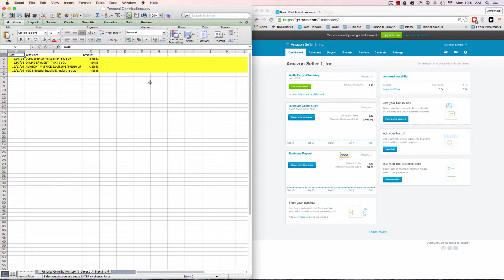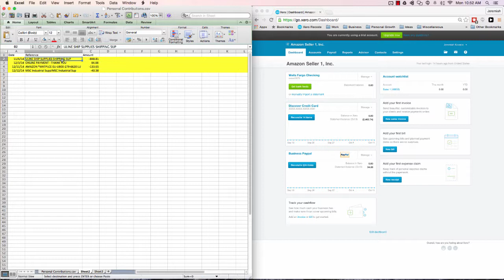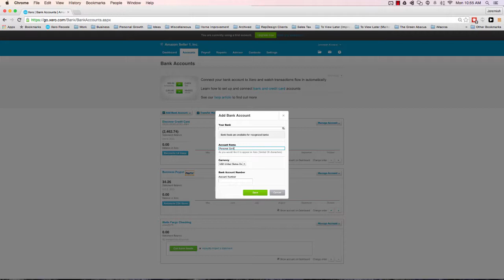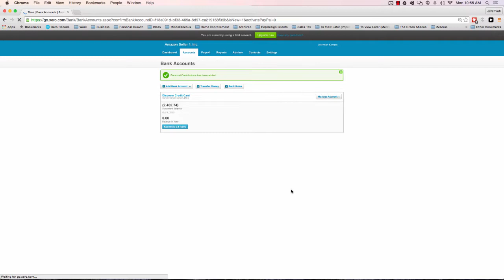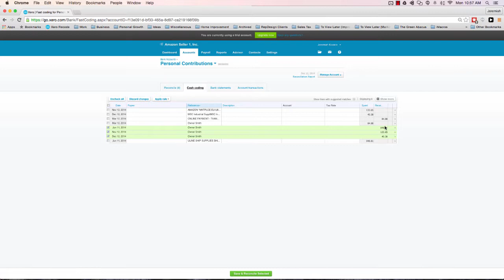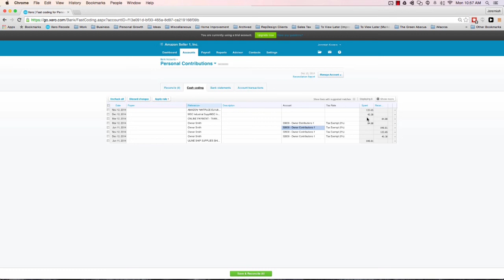10 (Bonus) Handling Commingled Accounts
ABOUT ZOOM! COURSE — I developed this course in 2016 to help sellers who could not afford to hire a bookkeeping firm like ours. I previously sold the two-part course for $300, but got tired of updating the videos as the user interfaces changed. Because all of the principles largely remain the same, I decided to give the course away on Youtube. I hope you enjoy!

COURSE DOCUMENTS – To access all documents and resources mentioned in this course, please From there, you can either "Make a Copy" in your own Google account or "Download" the resources to your local files.

ABOUT US — Jeremiah Kovacs is the founder of MuseMinded (formerly NXTAS), one of the first and only firms to specialize 100% in accounting for Amazon-centric sellers.

Since 2014, he and his team have worked with hundreds of sellers to automate and outsource their financial systems, helping them to leverage their time and energy to 10x their business and build toward successful 7-figure exits.